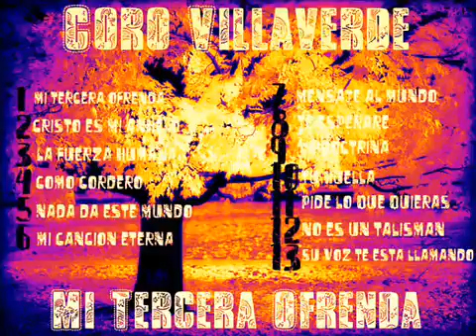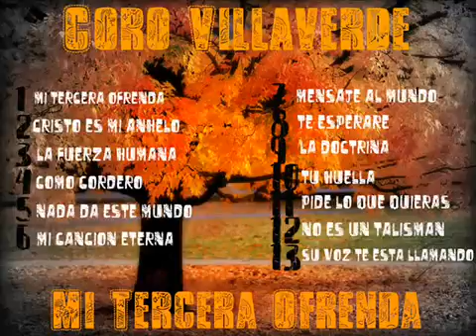gitanos de valladolid.coro de villaverde